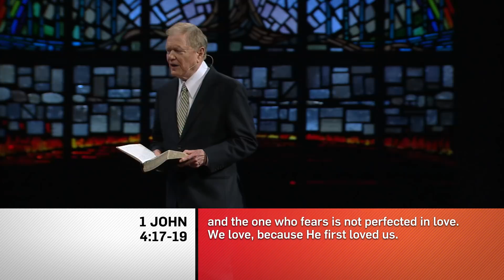Under Authority | Dr. Ed Young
Fathers are responsible for maintaining order and providing loving guidance and encouragement in the home. Although fear may be a natural response to the uncertainty and change in our culture today, we can be thankful that God, our Heavenly Father, invites us to accept the peace that comes when we place our trust in Him.